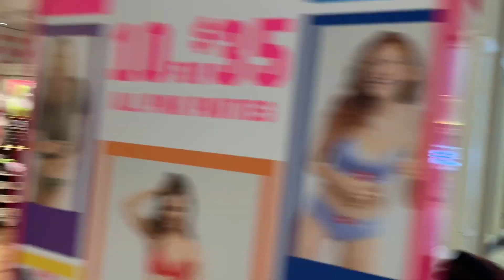Doing Crazy Things In Public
Me & My Bro’s Are Just Funny